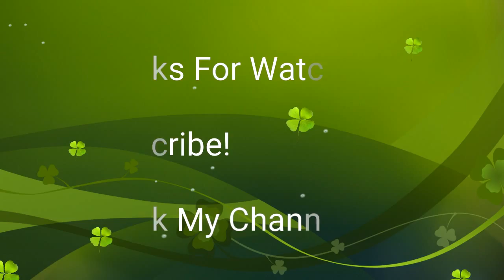Minecraft PE EP#2-ULTIMATE LOOT FIND?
Hey Guys Minecraft PE Episode Is here!

Add me on twitter: @DarkPlaysMC

~Josh